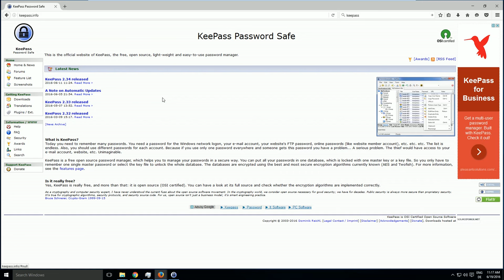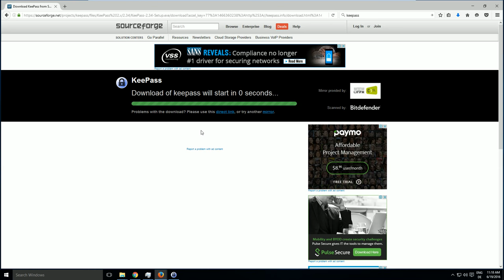[Tutorial] KeePass 2 Passwortmanager herunterladen (Teil 1)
den Passwortmanager KeePass herunter.